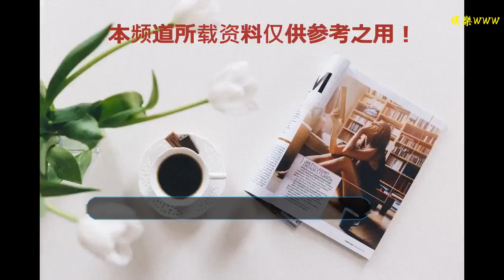《創造101》結束后，101位女孩誰的資源最好！是她？還是她？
谢谢！

    《創造101》 是今年繼《偶像練習生》以后得又一檔選修節目，不過是由全名制作人選擇女團，6月底經歷過各種比賽投票終于成功選出11位團員，孟美岐，吳宣儀，楊超越，段奧娟，張紫寧，賴美云，李紫婷，楊蕓晴，yamy，傅菁以及徐夢潔等11位以火箭少女101成功出道，呼聲最高的李子璇，高秋梓，王菊等人沒能順利出道，但是節目之后個人發展的還不錯，我們一起來看看吧！
    首先是火箭少女101的排名第一二的孟美岐和吳宣儀，兩人之前已經在韓國以女團宇宙少女出道，回國之后以練習生的身份重新開始，但是同組合的程瀟小姐姐已經在隔壁當起了導師，這差距還真是有點大呢！兩人孟美岐和吳宣儀再加上張紫寧三人還經歷了退團風波，不過好在最后順利回來了，兩人的實力是值得肯定的，跟著組合一起發專輯，打歌，錄節目，拍廣告，拿代言等資源還是不少的，另外除了錄制團綜之外，兩人還跟隔壁團的朱正廷合作的電影《初戀的滋味》，除此之外，吳宣儀還錄制了自己的固定綜藝《挑戰吧太空》，相比較來說，兩人的資源還是不錯滴！
    排名第三的楊超越，“錦鯉”“村花”等詞大火，唱歌跑調，舞蹈不行，可是還是以第三名成功出道，為什么，當然是顏值啦，楊超越的顏值真的無話可說！出道之后，出專輯，看秀，拿代言，錄綜藝，電視劇等，甚至拿到了年度影響人物的大獎，總體來說，楊超越的資源算是組合里最好的啦！就算是黑紅人家也是走紅啦！
    組合的其他成員，yamy作為隊長，總體來說，還是很不錯的，段奧娟，李紫婷，賴美云，楊蕓晴，付菁以及徐夢潔等都是跟著組合活動的，就是紫寧因為退團風波受到了一些影響，不過小姐姐的顏值和實力很好的，所以之后的資源應該差不了的！
    除了火箭少女101的11位成員之外，呼聲最好的李子璇在節目以后得資源也是相當棒了，錄制《高能少年團》《天天向上》《完美的餐廳》等綜藝節目，作為《加油美少女》的總冠軍的她，業務能力是什么強的，就是缺少點自信，希望小姐姐以后可以自信一些！
    呼聲最高的還有王菊，王菊真的是一個另類，她不像其他小姐姐膚白貌美大長腿，她主張美黑，還會嫌棄攝像把她拍的太白了，從開始的90多名一路走到前20，也是很勵志了，節目之后成立了個人工作室，大牌代言，看秀走秀，錄制《完美的餐廳》《李茶的姑媽》等，整體來說，王菊的資源是最好的啦！
    還有一個劉人語小姐姐，作為第十二名無緣出道，小姐姐的創作能力和主唱能力是值得肯定的，節目之后跟同公司成員組成團隊出道，出專輯，錄制綜藝等，資源不算多也不算少！
    最后一個是高穎浠朵兒啦，節目用她的表現非常不錯，舞蹈能力可柔可強，節目以后出了自己的專輯還參加了打歌節目，相比以上的人來說資源不是特別好，但是相比未出道的人資源還挺不錯的！
    以上就是《創造101》節目中各位小姐姐在節目之后的資源比較啦！不知道你們喜歡哪位小姐姐啊？